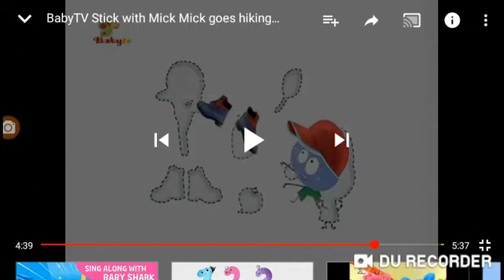June 30, 2019(5)